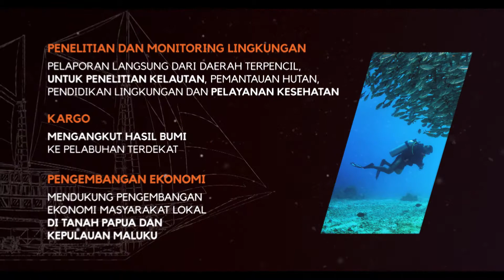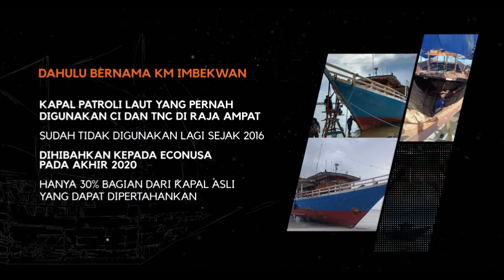ECOXPLORER | Kapal Terdepan Kami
Perkenalkan, EcoXplorer!
Kapal ini sedang dibangun kembali dari kapal bekas menjadi kapal multifungsi.
Nantinya, pinisi ini akan mengarungi lautan di Indonesia bagian timur, membantu masyarakat adat dalam pengelolaan sumber daya alam, melindungi hutan serta laut dari ancaman kerusakan.

Sudah nggak sabar ya, ingin segera melihat EcoXplorer berlayar kembali untuk membantu masyarakat adat!